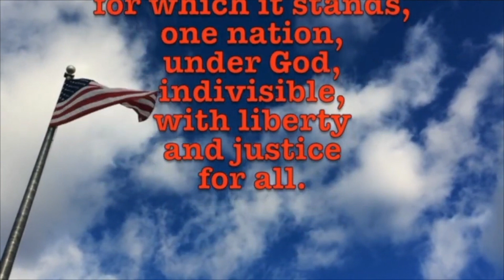November 14, 2023 Basketball